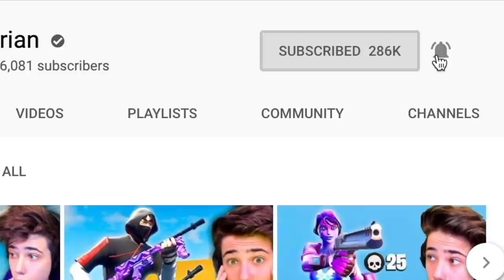Fortnite, aber mit OLDSCHOOL Steuerung..